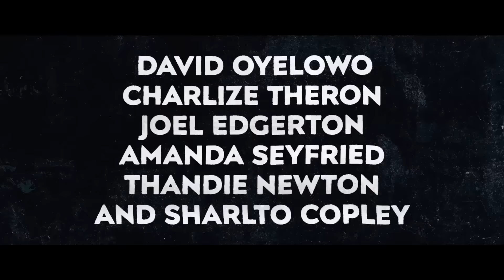Gringo Trailer #1 (2018) | Moveiclips Trailers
Gringo Trailer #1 (2018): Check out the new Gringo trailer starring Amanda Seyfried, Charlize Theron, and David Oyelowo! Be the first to watch, comment, and share trailers and movie teasers/clips dropping @MovieclipsTrailers.

A mild-mannered American businessman finds himself in over his head after traveling to Mexico. He soon crosses the line from citizen to criminal while tangling with shady colleagues, international mercenaries, drug lords and the DEA.